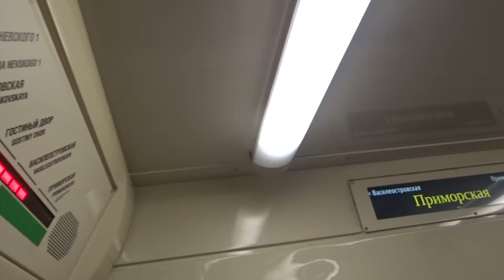Saint-Petersburg Metro Line 3: Vasileostrovskaya - Primorskaya. JUN 2016. "Jubileinyi"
This is riding a new "Jubileinyi" metro train on line 3 (22,5km; 10 stations) from Vasileostrovskaya to Primorskaya metro station. This stretch was opened in 1979, and is 2,5 km long and takes 3 minutes. 6 out of 10 stations on line 3 have stations also called "horizontal lifts". 4 stations of the 18 stations on line 2 are also of the same type.

The Saint-Petersburg metro has 5 lines and 67 stations in total (as of 2016), and the first line was opened in 1955, with some of the most beautiful metro stations in the ex-USSR.